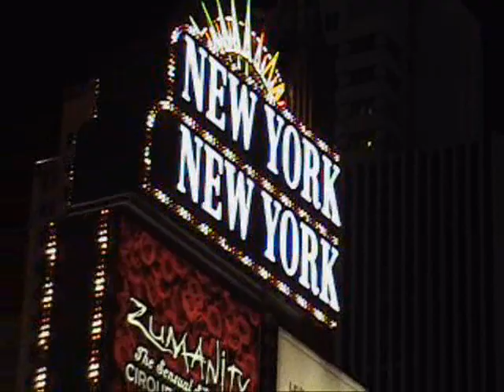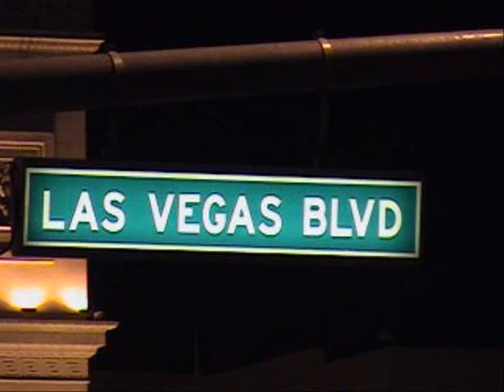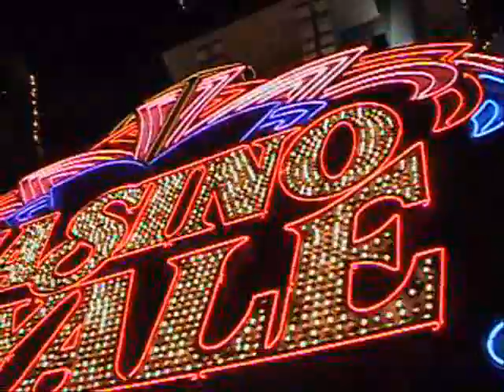Ben's Tours--Las Vegas Strip at Night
Each installment of Ben's Tours will take you on a visit to a special place. This time we walk amongst the lights and glitter of the famous Las Vegas Strip at night.  Oh, and Faith Hill didn't like my borrowing her song, so the clip now plays to Cottonhead's "Poverty Road".